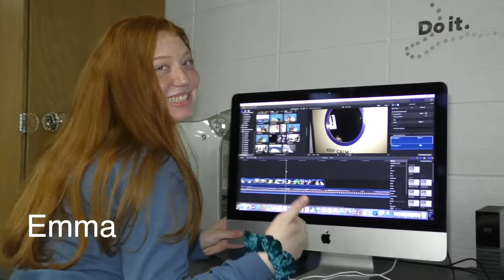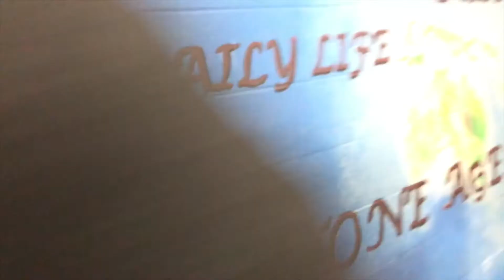ctv 11 01 2019